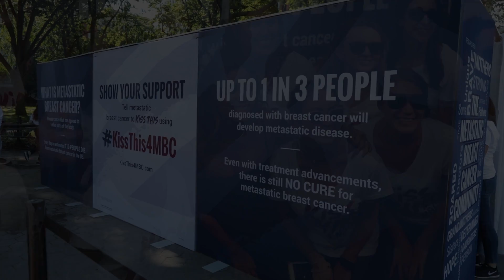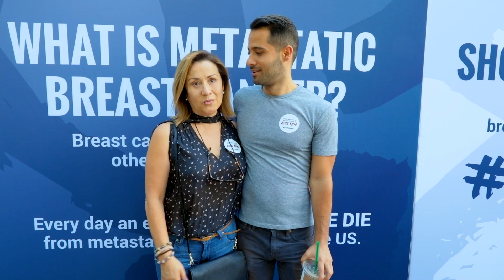Kiss This 4 MBC: Novartis and Eva Longoria Raise Research Funds for MBC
Novartis teamed up with actress, producer and activist Eva Longoria to launch Kiss This 4 MBC™, an initiative to increase much-needed research funds and support for the metastatic breast cancer (MBC) community. The initiative has generated more than $200,000 that will directly fund MBC research.